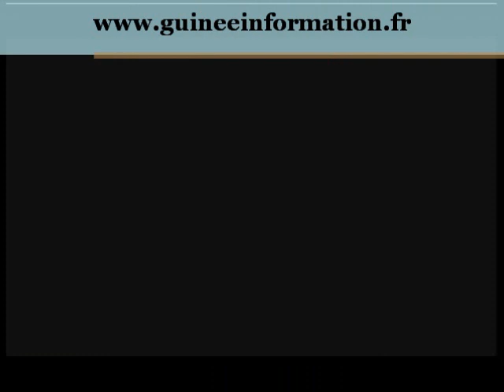Alpha Condé sur RFI: "Le problème de WAYMARK est réglé depuis longtemps"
Alpha Condé sur RFI: "Le problème de WAYMARK est réglé depuis longtemps;...c'est à la CENI de décider si elle peut ou ne peut pas pour le 30 juin"